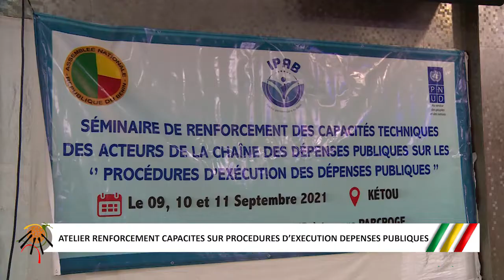OUVERTURE ATELIER DEPENSES PUBLIQUES À KETOU